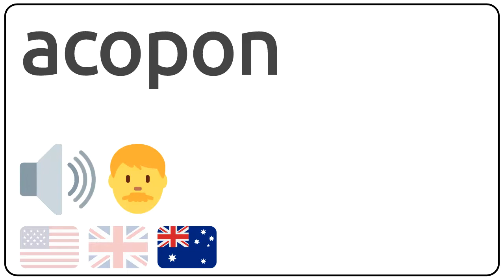How to pronounce acopon in english?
How to pronunce acopon in english
How to pronunce acopon in american accent 🇺🇸?
How to pronunce acopon in british accent 🇬🇧?
How to pronunce acopon in australian accent 🇦🇺?

Como se dice acopon en ingles?
Como se pronuncia acopon en ingles?